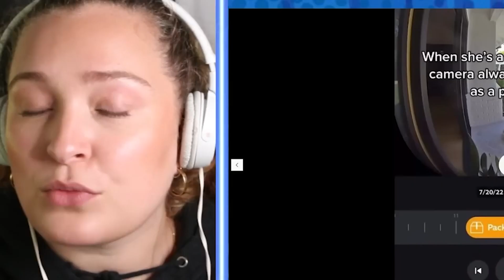Karen Tries To Steal And Gets INSTANT Karma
from instant karma to instant justice these entitled people and crazy karens got caught on camera and exposed for stealing packages and being a porch pirate! These public freakouts and meltdowns are SO cringe! These are Karen Tries To Steal And Gets INSTANT Karma. 🤣

Times Codes:
0:00-Package stealing shenanigans
4:13-Porch pirate karma
9:37-Grab and go thief
13:50-Decoy planted by robber
18:09-Thief caught in the act
23:03-Doordash steals amazon package